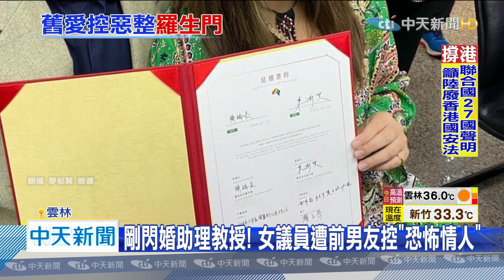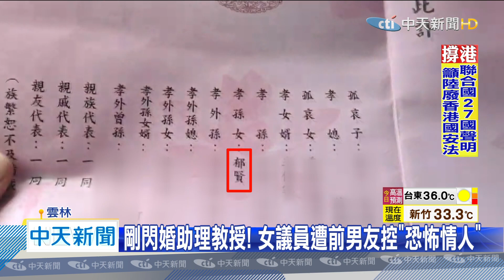20200701中天新聞 剛閃婚大22歲助理教授！ 女議員爆「惡整」前男友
時代力量雲林縣議員廖郁賢今年2月，和大她22歲的科大教授登記結婚，但卻風坡不斷，除了被議員爆料，為了領12萬領奠儀，竟自製訃聞，而她的前男友小邱，也控訴她是恐怖情人，不滿他另結新歡討分手債，對此廖學賢出面反擊，說自己先被騷擾遭抹黑才提告，